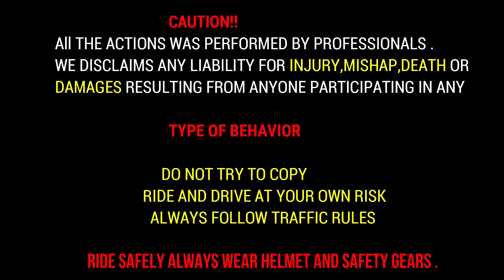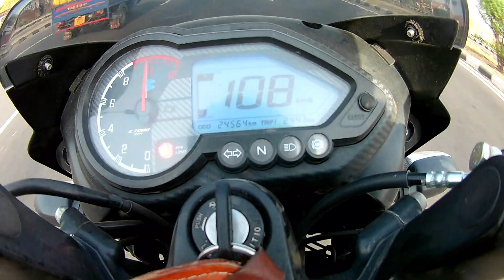Bajaj Platina 100cc BS6 Vs Bajaj Pulsar 150 BS6 | Drag Race | 4th Gear Challenge Race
So I hope You Enjoyed This Video So Plz Give Your Love And Support.

Keep Supporting.

Follow Instagram   _  GudduMotoVlogs